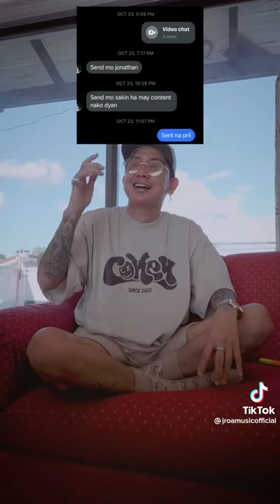Jroa - Revealed Maitim na Mahika